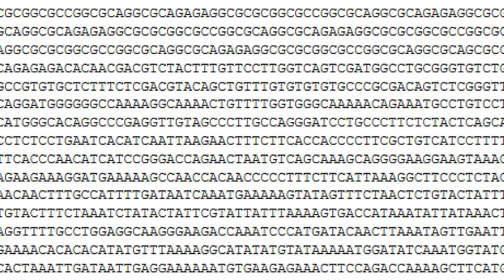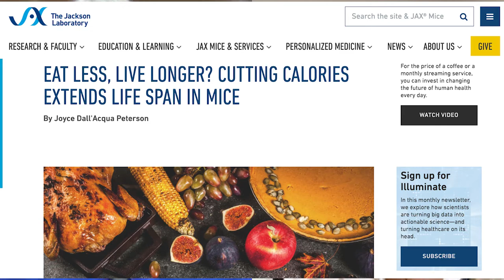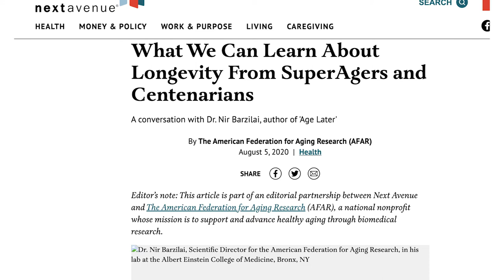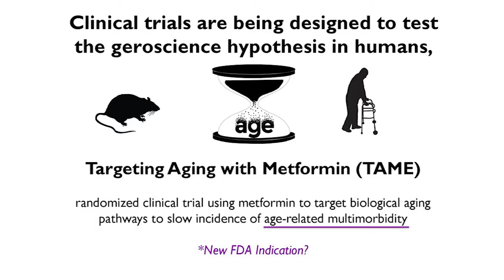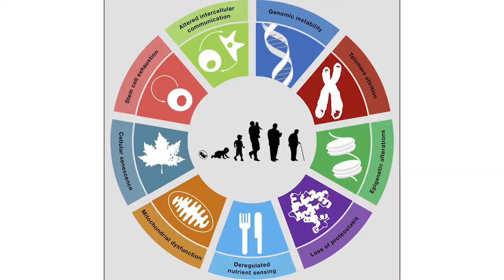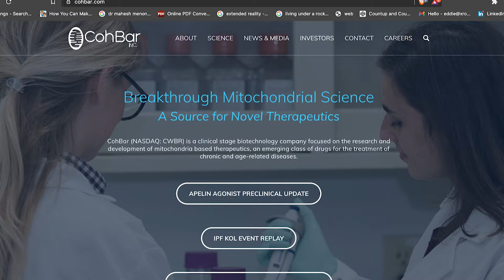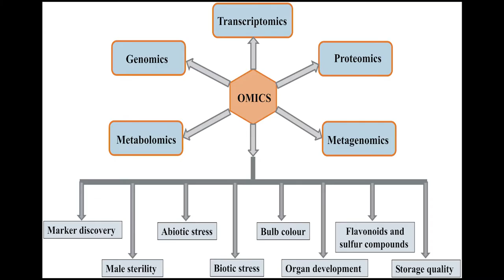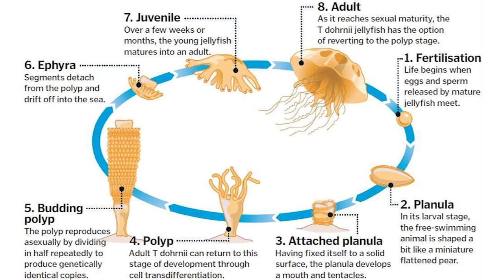WORLDS 1ST HUMAN AGE REVERSAL TRIAL - NIR BARZILAI- DIR INST AGING RESEARCH- ALBERT EINSTEIN COLLEGE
WORLDS 1ST HUMAN AGE REVERSAL TRIAL-TAME- Metformin
Dr. Nir Barzilai is the founding director of the Institute for Aging Research, the Nathan Shock Center of Excellence in the Basic Biology of Aging and the Paul F. Glenn Center for the Biology of Human Aging Research at Albert Einstein College of Medicine of Yeshiva University

Dr Nir has studied over 600 centenarians to understand the biology and genetics of exceptional longevity. With this knowledge, Nir has spearheaded a randomized controlled trial of a medicine that interferes with the aging process to see if he can extend both the quantity and quality of life.
TAME- is the worlds 1st FDA Approved anti-aging trial repurposing the drug metformin & rapamycin to control, stop & reverse aging.

Dr Nir is also the author of the Book, Age Later: HealthSpan, Life Span, and the New Science of Longevity